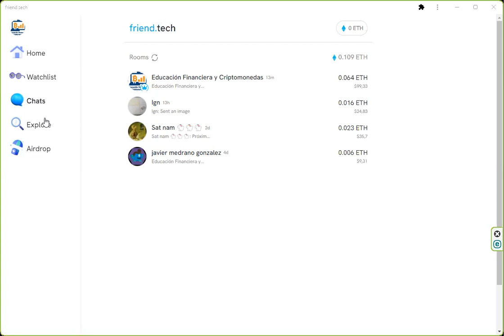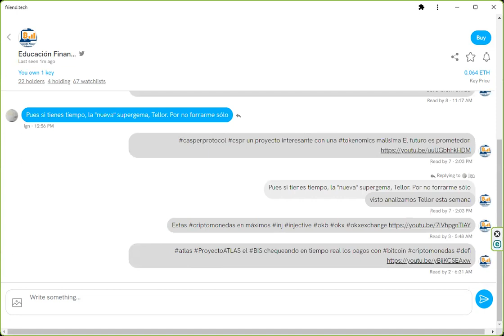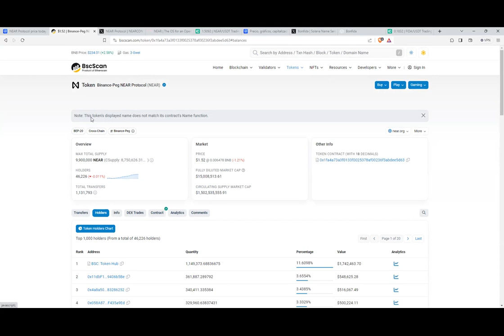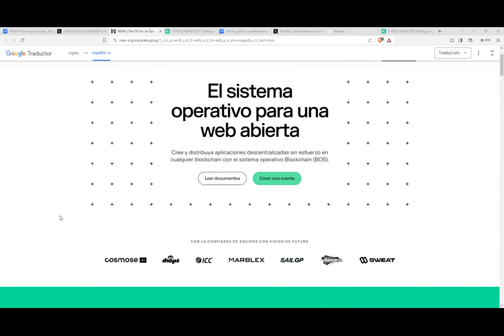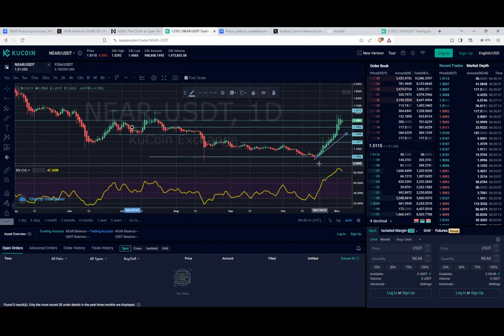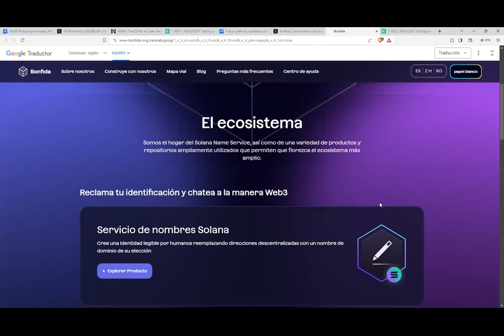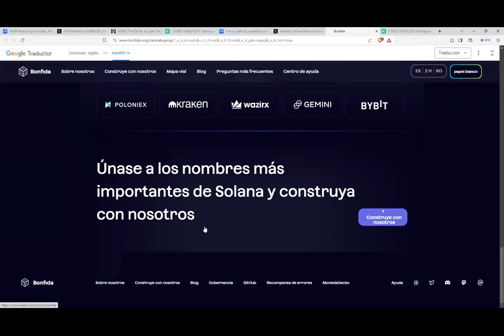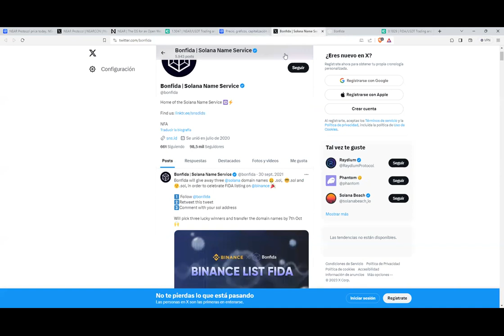¿Interesan estos dos tokens?